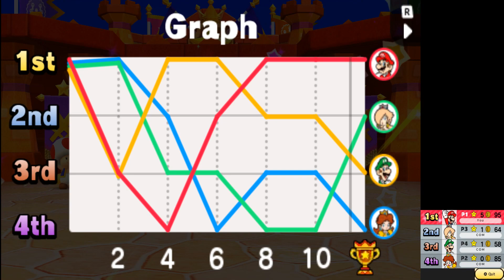Mario Party The Top 100 for Nintendo 3DS: Full Minigame Island | Mario Bros Cartoon Video Games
Hi! Mario Party: The Top 100 - Full Minigame Island: All Worlds - Nintendo 3DS Gameplay Walkthough no commentary with Mario, Luigi, Princess Peach, Daisy, Yoshi, Toad, Bowser... Best Super Mario Bros cartoon video games.

Join us as we dive into the exciting world of Mario Party The Top 100 on the Nintendo 3DS! Watch as Mario and friends tackle the ultimate Minigame Island, featuring a collection of the best 100 mini-games from the Mario Party series. Don't miss out on the fun, laughter, and competitive spirit in this Mario Bros cartoon video game adventure. Perfect for all ages, this gameplay walkthrough is packed with nostalgia and new surprises.

Welcome to Gaming Galaxy! The latest and greatest in video games ;)